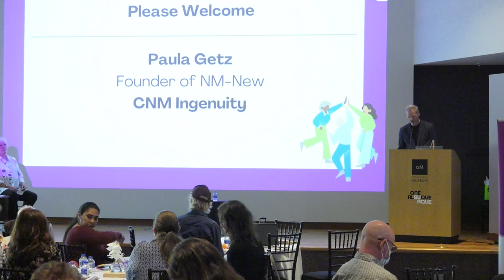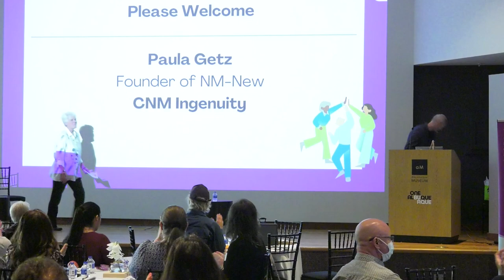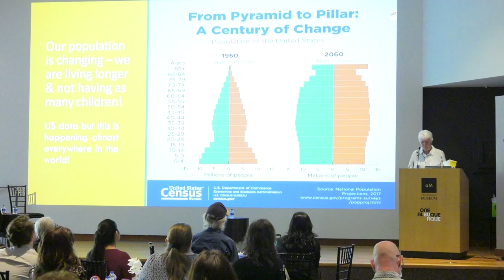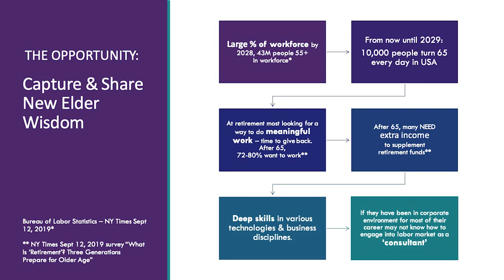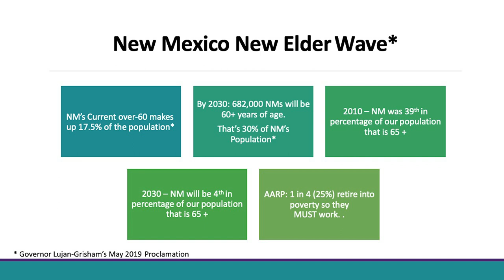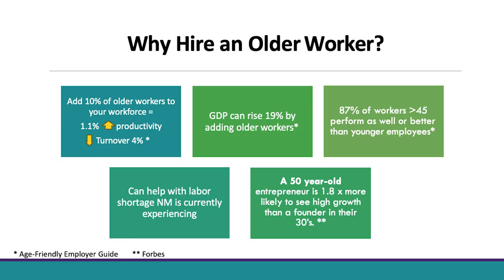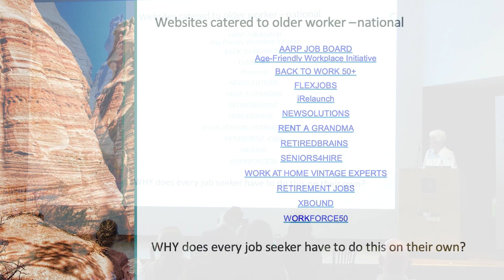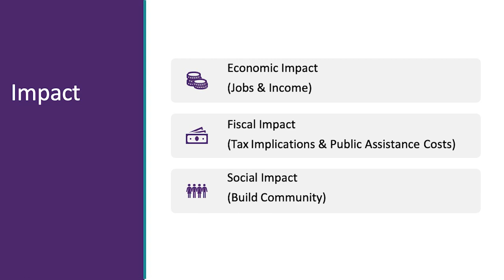Department of Senior Affairs Inaugural Age-Friendly Summit | Paula Getz